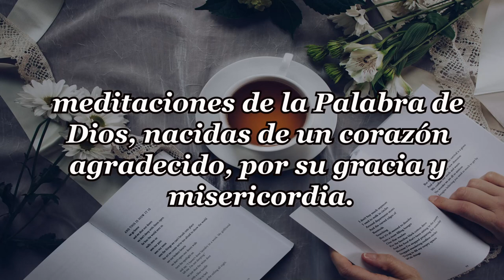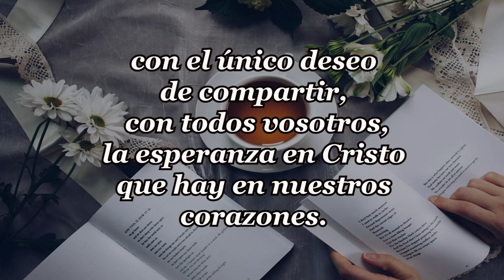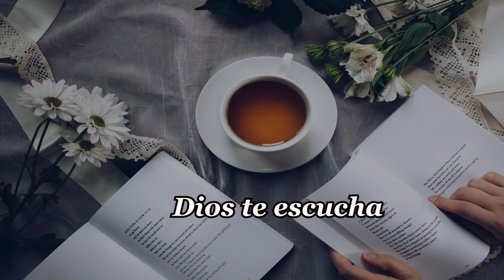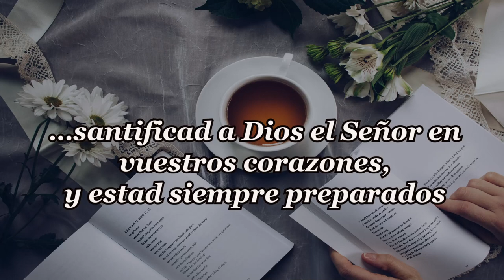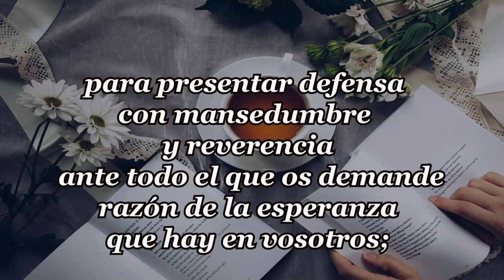224-DIOS TE ESCUCHA